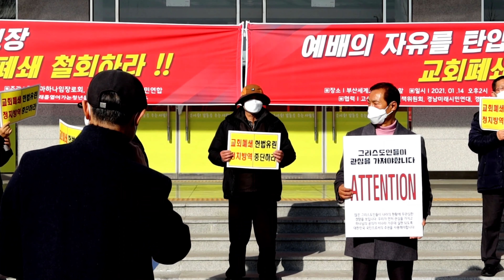예배의 자유를 탄압하고, 교회 폐쇄조치 당장 철회하라 !! 기자회견문낭독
기자회견 (보도자료)

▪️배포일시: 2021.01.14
▪️배포단체: 경남마하나임 장로회

▪️제목: 예배의 자유를 탄압하는 행정부의 방침과 부산 소재
세계로 교회와 부산 서부교회의 폐쇄를 철회하라.

정부는 코로나19를 빙자하여 감염병예방법을 2020년 3월20일부터 무
려 13차례나 개정하였고, 그 결과 교회는 영상송출을 위한 20명의 행정
요원의 참여 외 그 어떠한 유형의 예배도 드릴 수 없게 되었고, 이를
위반할 시 폐쇄되는 지경에 이르렀다. 결국 세계로 교회와 부산 서 부교
회가 확진자가 전혀 발생하지 않았는데도 예배를 드렸다는 이유 하나만
으로 폐쇄조치를 당했다. 이런 조치는 방역에 취약한 다른 다중이용시
설에 대한 조치와 비교했을 때 지극히 편파적이고 형평성에 어긋날 뿐아니라, 종교의 자유를 보장하고 있는 대한민국의 헌법에 위배되는 것이므로 받아들일 수 없음을 천명한다. 정부는 부당한 교회폐쇄조치와
행정 명령을 당장 취소하라.

1. 코로나19 확산의 책임은 그 누구도 아닌 정부에 있다.
코로나 확산은 진원지인 우한과 중국에서의 입국자를 선제적으로 입
국금지하지 않은 정부의 초동방역 실패에 1차 책임이 있다. 초동대처
를 잘한 대만과 베트남과 같은 국가는 지금까지도 대유행을 피한 채
방역을 잘 이어가고 있다. 대한민국에서 코로나 1차 대확산 또한 지난
2월 13일 소비 진작을 위하여 대통령이 남대문시장을 방문하여 코로나
는 끝났다고 말한 직후 대구지역 에서 대폭발했다. 2차 코로나 대확산
도 정부가 8.15 광화문 집회 탓으르 돌려 거의 마녀사냥에 가까운 출작업을 했지만, 실상은 7월 20일 경 여름휴가철을 맞아 소비 진작을
1,000만장 뿌린 것에 그 책임이 없지 않은데도 마치 모든 책임이 교회에 있는 양 교회의 생명과도 같은 예배를 금지하는 행위는 부당하다.
당장 부당한 행정조치를 철회하라.

2. 교회를 코로나 확산의 진원지로 낙인찍는 행위를 중단하라.
대부분의 교회는 정부의 방역수칙을 철저히 지키며 예배를 드려왔
다. 대부분의 교회가 예배당에 들어가기 전에 체온을 측정하고 마스크
를 반드시 착용했으며 2미터 이상의 거리를 두고 앉았고, 성가대도 운
영하지 않았으며 식사와 소모임도 가지지 않은 지 벌써 1년이 되어간다.
2020년 12월 31일 연합뉴스 기사에 의거하면 신천지 포함 종교시설 관련 확진자는 전체의 6.7%, 즉 전체 확진자 6만여 명 중 4천여 명
에 불과하다. 이 안에는 타종교 기관에서의 감염도 포함되므로 순수
교회를 매개로 한 감염은 훨씬 줄어들 수밖에 없다. 그런데도 대한민국 국민들의 의식 속에는 교회가 코로나의 진원지라는 인식이 팽배해
있다. 정부와 언론이 그만큼 합심하여 마녀사냥을 하듯이 교회를 코로나 확산의 주범으로 몰고 과도하게 공격하며 낙인찍 기를 했기 때문이
다. 이런 차별적인 행정과 언론이 핸태를 강력하게 규탄한다. 교회를
코로나19확산의 진원지로 낙인찍는 행위를 중단하라.

3. 형평성에 맞지 않는 방역 조치를 당장 중단하라.
문재인 정부는 코로나19 바이러스의 확산을 막는다는 이유로 그 동
안 유독 교회에 대하여만 편파적으로 다른 방역기준을 적용하고 코로
나19바이러스의 피해자인 교회와 성도들을 마치 가해자인 것처럼 국민들로부터 분리하여 바이러스 진원지로 낙인 찍어왔다. 정부가 내세우는 방역지침은 대단히 불공정하다. 사람들이 많이 모일 수밖에 없는
일반관리시설(직업훈련기관, 영화관, 독서실, 워터파트, 미용실, 상점.마트, 백화점, 학원, PC방 등)의 경우에는 방역지침 2.5단계에서 도 좌석 한 칸만 띄우고 앉으면 되고 2.5단계에서도 21시까지 영업이 가능하다.
그리고 3단계 이후부터 비로소 음식 섭취 가 금지된다. 반면에 교회 등의 경우 1단계부터 음식, 식사 자제권고 및 1.5단계에서 정규예배를 제
외한 모임 및 식사가 금지되고 정규예배의 경우에도 좌석 수의 30%(1.5
단계), 20%(2단계), 비대면 20명(2.5단계), 비대면1인 영상(3단계)만으로제한을 받는다. 일반관리시설은 매일 상시로 열리는 기관들이지만, 교
회는 일주일에 단 몇 시간만 예배를 위해 개방되는 데도 더 엄격한 잣
대로 제한을 받고 있다는 점에서 이러한 조치들은 형평성에 대단히 어긋난다. 그리고 사실상 2.5단계에서부터는 종교적 집회의 자유의 본질
적인 내용을 제한하는 박탈이 이 루어지는 것이다. 국가가 정교분리원
칙을 침해하여 예배의 형식에 관여하여 대면예배와 비대면 예배를 정
권의 입맛대로 통제하는 사회가 된 것이다. 결국 이러한 문재인 정부
의 방역지침은 종교적 모임의 형식. 내용까지 규제하는 것으로서 종교
적 행위의 자유에 대한 본질적 내용을 침해하는 것이다. 형평성에 맞지 않는 교회탄압 방역지침을 당장 수정하라.

4. 교회의 공적 예배의 자유를 침해하는 교회 폐쇄법은 당장 폐기하라.
교회는 예배하는 곳으로 공적 예배는 성도의 생명이요 교회의 본질이며 전부이다. 정부는 감염병의 예방 및 관리에 관한 법률(감염병예방
법) 제49조 ③ ④ ⑤항을 2020년 9월 29일에 신설하여 특별자치도지사
또는 시장 군수· 구청장은 제1항 제2호(흥행, 집회, 제례 또는 그 밖
의 여러 사람의 집합을 제한하거나 금지하는 것)의 조치를 따르지 아
니한 관리자· 운영자에게 해당 장소나 시설의 폐쇄를 명하거나 3개월 이내의 기간을 정하여 운영의 중단을 명할 수 있다고 정하고 있다.
그리고 이 법에 따파르면 운영중단 명령을 받은 자가 그 운영중단기간 중
에 운영을 계속한 경우에는 해당 장소나 시설의 폐쇄를 명하여야 하고 폐쇄 명령에도 불구하고 관리자· 운영자가 그 운영을 계속하는 경우에는 해당 장소나 시설의 간판이나 그 밖의 표지판의 제거와 폐쇄된 장소나 시설임을 알리는 게시물을 부착할 수 있다고 되어 있다. 이러한
행정처분은 다른 다중이용시설(영화관, 공연장, PC방, 목욕탕, 결혼식장, 예식장 등)에는 적용되지 않고 유독 교회에만 엄격하게 적용되고
있어서 교회 폐쇄법이라는 별명까지 얻었다. 이는 헌법이 보장하는 종
교의 자유(예배와 선교의 자유)에 정면배치 되는 위헌조항이므로 반대한다. 이 조항에 따라 폐쇄된 부산 세계로 교회와 서부교회의 교회폐쇄 조치를 당장 철회하라.

주최, 주관: 경남마하나임 장로회, 바른가치수호 경남도민연합

협력: 고신교단 약악법 대책위원회, 경남미래시민연대,
경남미래교육연대, 미래를 열어가는 청년들,
이슬람대책범 국민운동